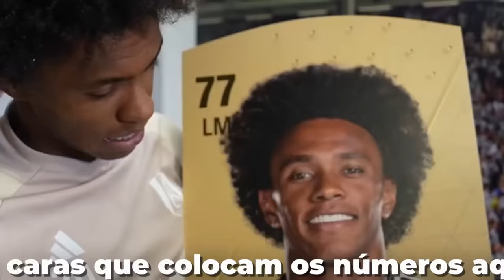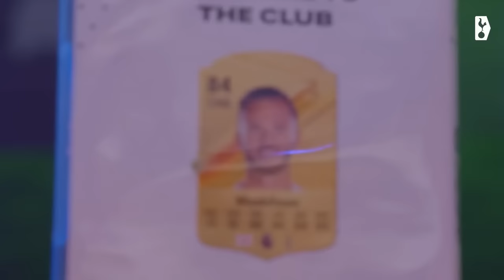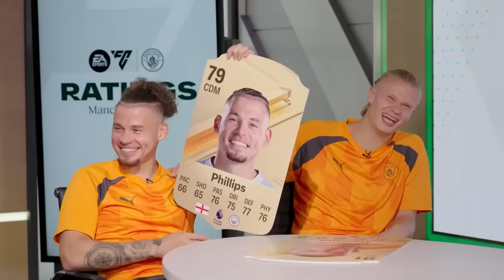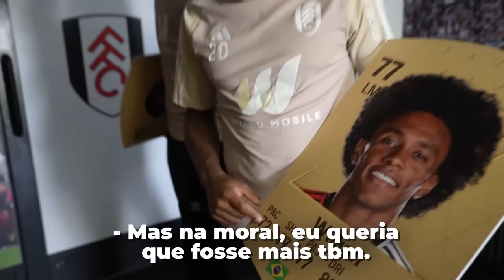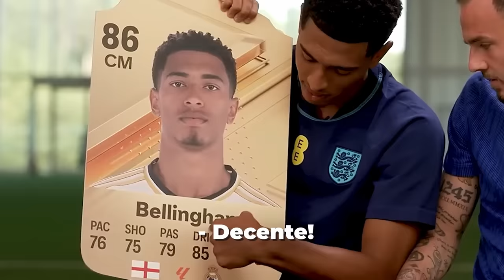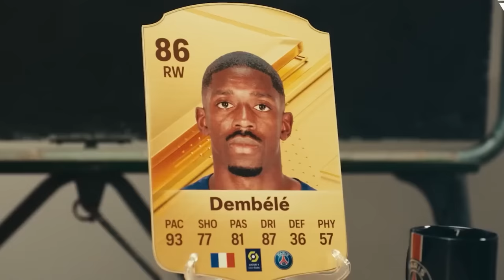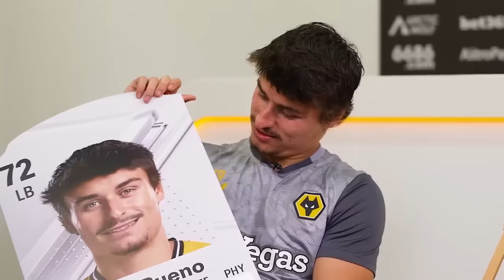Jogadores REAGINDO às suas CARTAS no FIF... EA FC! 😂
Olha a reação de vários jogadores às suas novas cartas do EA FC 24. Alguns reclamaram muito dos seus novos ratings no EA FC 😂

🎨 Thumb por Lima Designer (🐤 twitter: @matheuslimadsgn)

🤝 Agradecimento especial ao Rafael Uzunian, que me ajudou a correr atrás dos vídeos (✉ rafael.uzunian @ gmail.com)